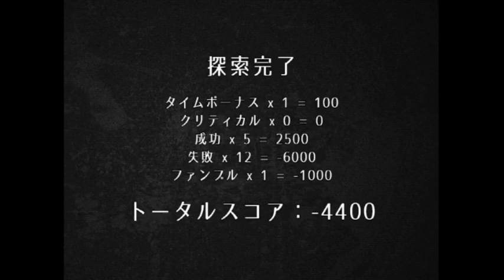TRPG×エロ×デスゲーム！？ ○○しないと出られない部屋 ラヴデスライヴ 実況プレイ 前編【クトゥルフ神話】【フリーホラーゲーム】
2012年～の過去の動画はコチラで投稿してます。

2012年5月2日より実況活動をしておりますが、2018年10月19日にチャンネルが消されたため、このチャンネルは2代目になります。

多いかも...

【過去の栄光】